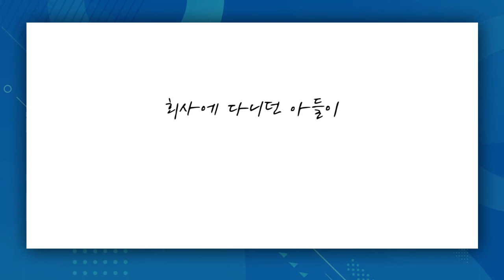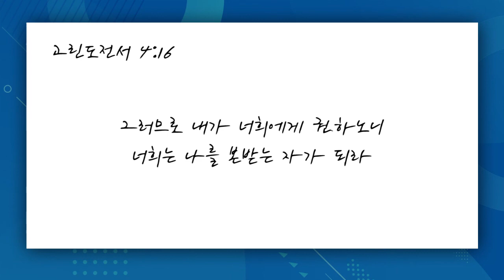[짧은설교] 본 받는 자 | 분당우리교회 이찬수목사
" 너희는 나를 본받는 자가 되라! "